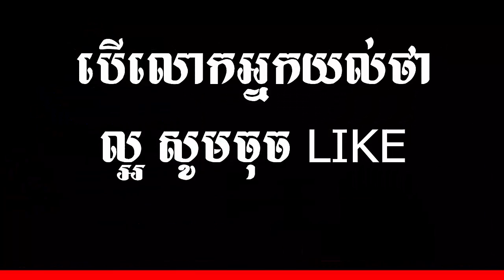Kong Pharith - ចំណុចខ្លាំង ចំណុចខ្សោយ | Success Reveal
វិភាគចំណុចខ្លាំងនិងចំណុចខ្សោយ ចាំបាច់បំផុត
Kong Pharith
Success Reveal

មនុស្សយើងម្នាក់ៗមានចំណុចខ្លាំង និង ចំណុចខ្សោយ
ផ្សេងគ្នា ។ តើចំណុចខ្លាំងរបស់លោកអ្នកជាអ្វី?
តើលោកអ្នកពូកែអ្វី?
តើអ្វីជាសក្តានុពលរបស់អ្នក?
នេះគឺជាសំណួរដែលត្រូវសួរដើម្បរីរកចំណុចខ្លាំង និង ចំណុចខ្សោយ ចាំបាច់បំផុតសម្រាប់បុគ្គលនីមួយៗ ដើម្បីទទួលបានជោគជ័យ។
សូមស្តាប់លោក Kong Pharith និយាយលម្អិតពីវិធីសាស្ត្រវិភាគចំណុចខ្លាំងនិងចំណុចខ្សោយ ដូចតទៅ។

តើលោកអ្នករៀនបានអ្វីពីវីដេអូនេះ? បញ្ចេញយោលបល់ខាងក្រោម!